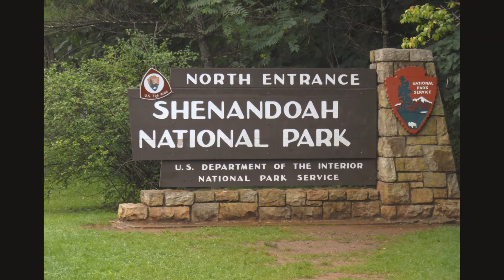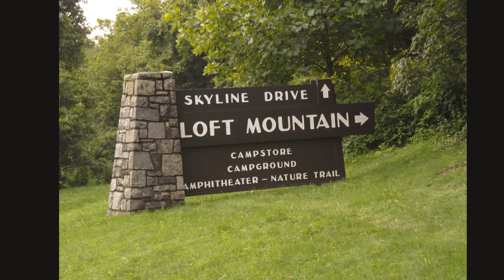Skyline Drive and Blue Ridge Parkway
Skyline Drive to Blue Ridge Parkway